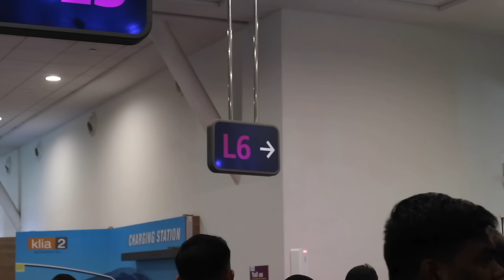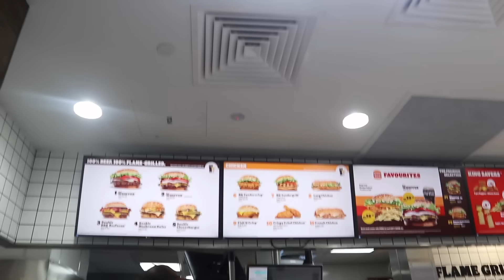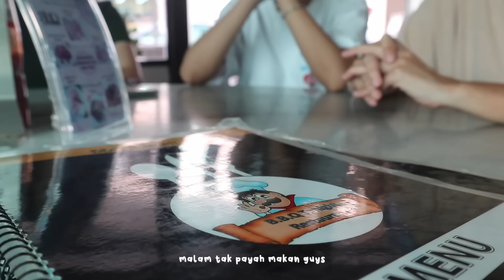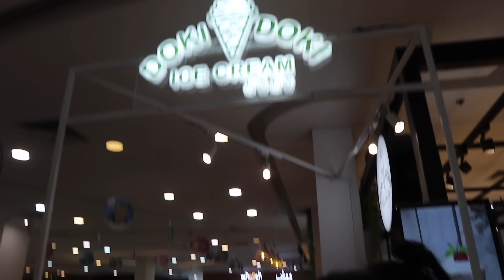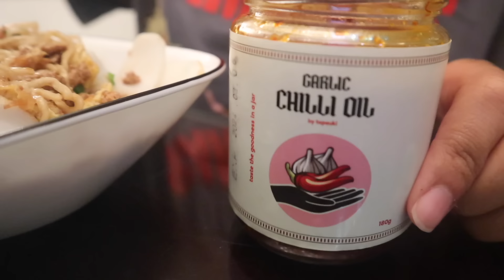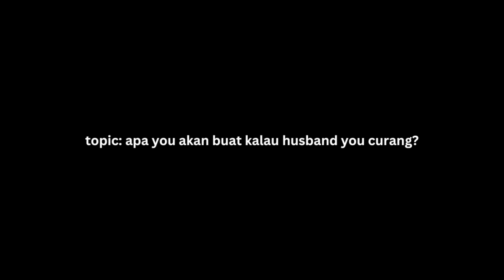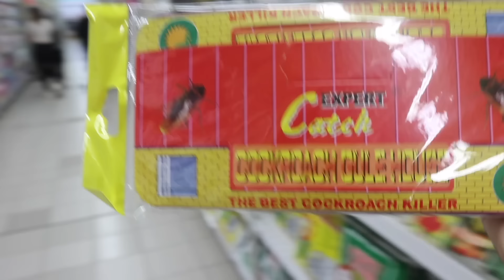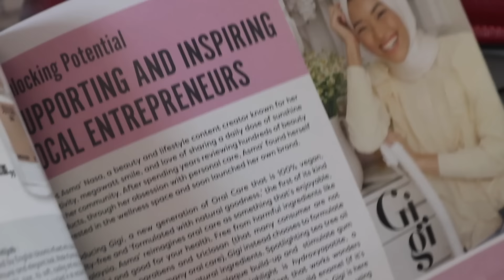BRUNEI VLOG IS FINALLY HERE